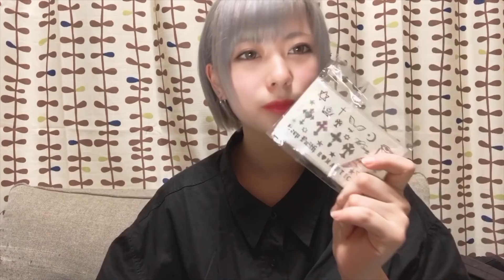お母さんにタトゥードッキリしたらヤバかったｗｗ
口は悪いけど、心配してくれてて嬉しかったですｗｗ

更新してるのでよかったら見てね！